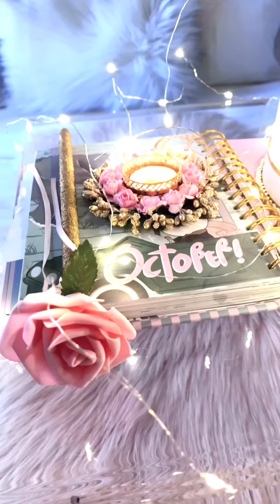October Reflections!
October is over!

It’s the last day of the month, the last day of October, and it’s time to say thank you 🙏🏻 and goodbye 👋🏻 to October. I’m grateful to the October colors. 🍂 O October, thank you and goodbye! 💝